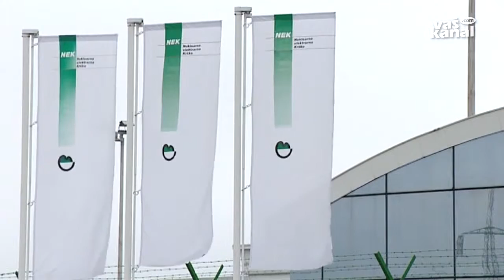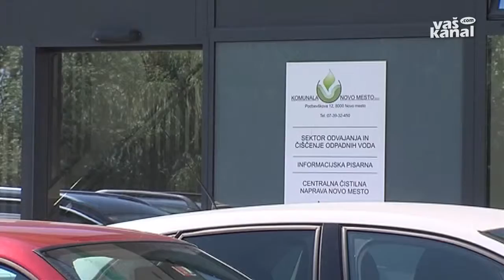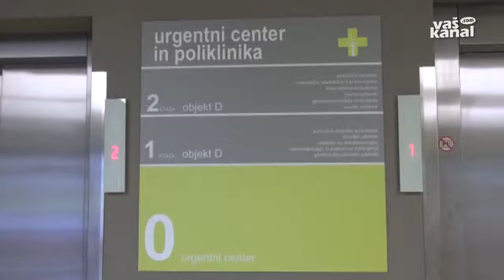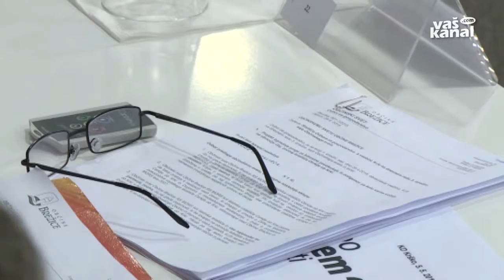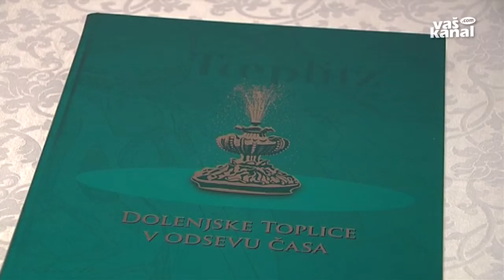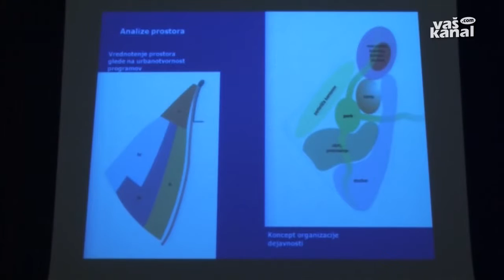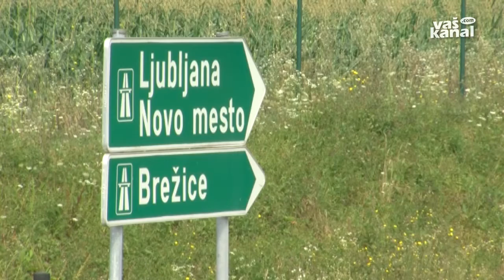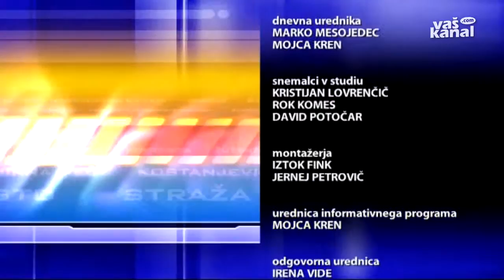Novice tedna, 25. julij 2015